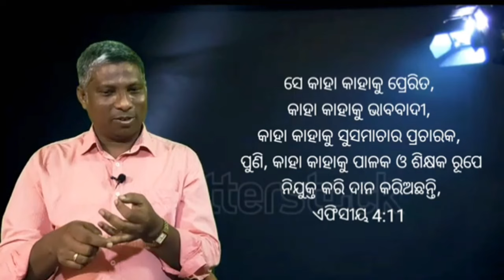ଶିଷ୍ୟ ଗଠନରେ ପାଳକର ଭୂମିକା କଣ? || Rev Niranjan Turuk || Jemes Mukunda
@Jemes Mukunda(JMAM)

Note: ALL THE IMAGES/PICTURE, VIDEOS AND MUSIC SHOW IN THE VIDEO BELONGS TO THE RESPECTED OWNERS AND NOT ME... I AM NOT THE WONDER OF ANY PICTURES SHOWED IN THE  VIDEO.

Trailer Epic action- epic music for trailer video with brais, drums and orchestra powerful heroic soundtrack for your project. This motivation cinematic theme will work as perfect background for beautiful epic moments, landscapes, nature, drone video, motivational pro ducts and achievement. Also  the sound track will fit for action, adventure videos or movies, extreme and tensieve scene or sport video.

jemes Martin